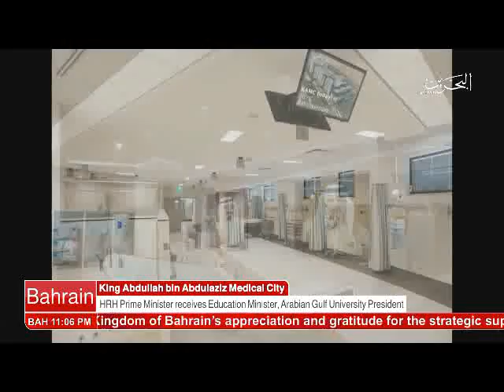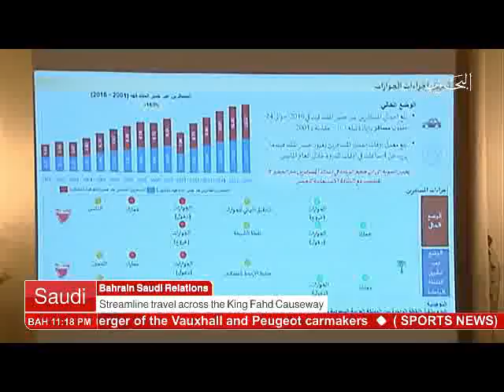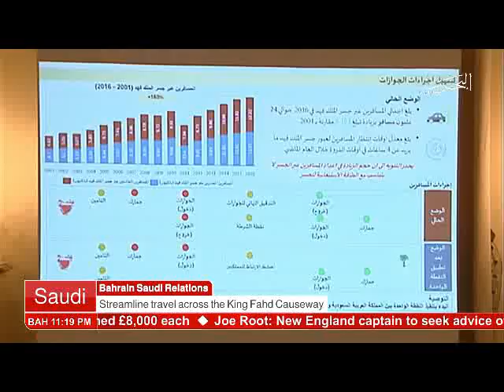البحرين : Bahrain English News Bulletins 15-02-2017